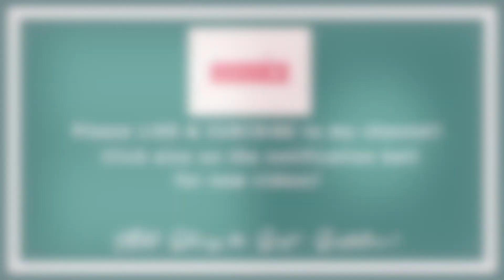Kai's 4th Month | Marunong Na Siya Mag-Rollover | Vlog #115